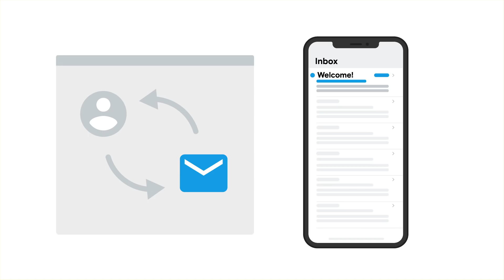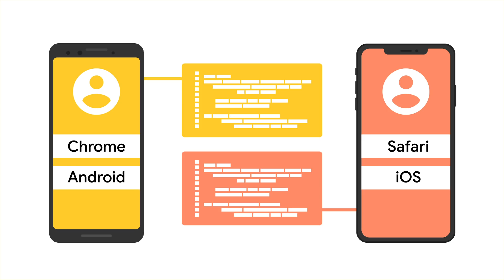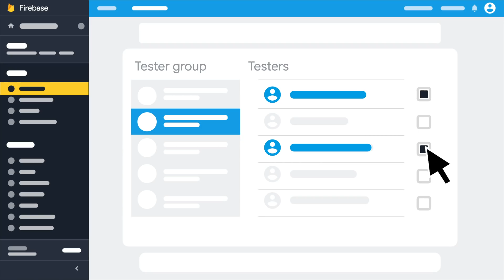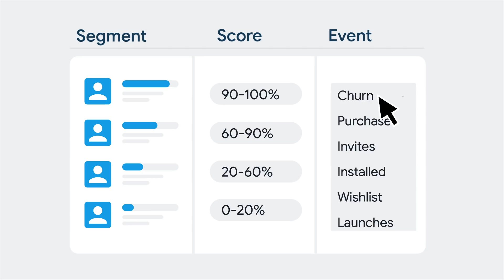What’s New in Firebase 2019 (Part 2)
Here at Firebase, we're always looking for ways to make it easier for you to build more successful apps - whether you’re building a mobile app, or building for the web. And this year, at the Firebase Summit in Madrid, we announced a number of new features and improvements that will make your life better, no matter what kind of app you're building!